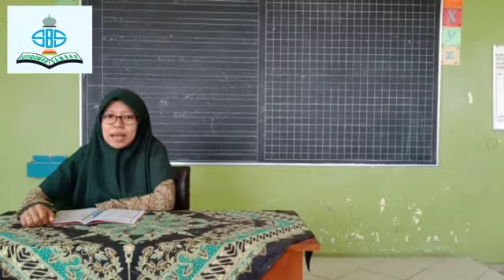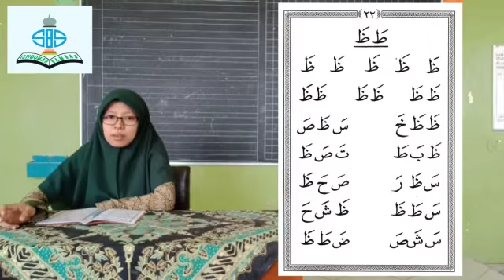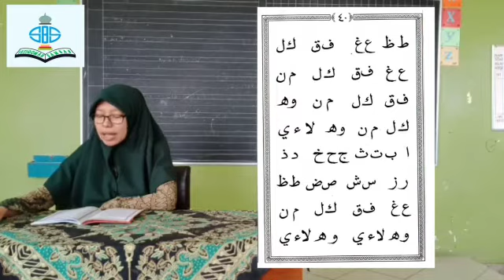Qiroatul Quran | Kelas 1 | Metode Ummi | Jilid 1 halaman 22